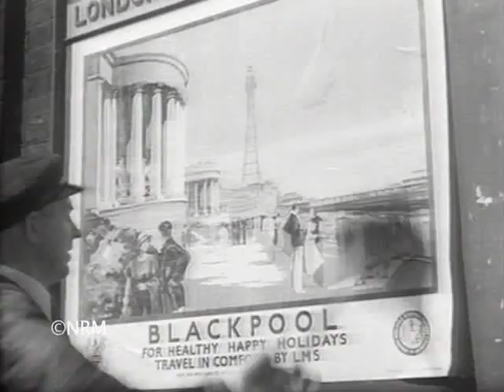The Rails & Reels Film Season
Join us at the National Railway Museum throughout September and October 2009 to enjoy a series of free film screenings exploring the influence of railways on cinema from 1899 to the present day - a first for the Museum!